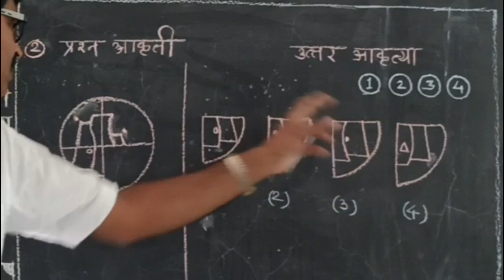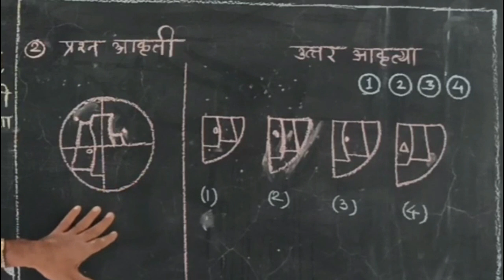८वी | शिष्यवृत्ती | बुद्धिमत्ता | आकृतीचे पृथक्करण | V3 | V-School